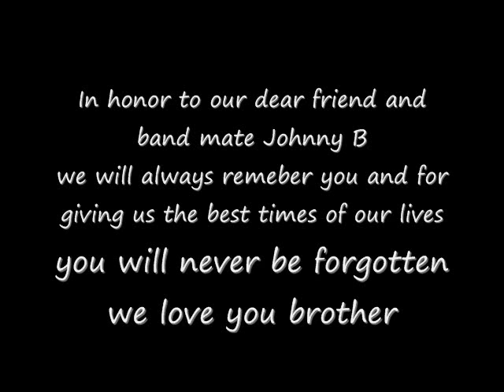JOHNNY B KRAMER TRIBUTE VIDEO